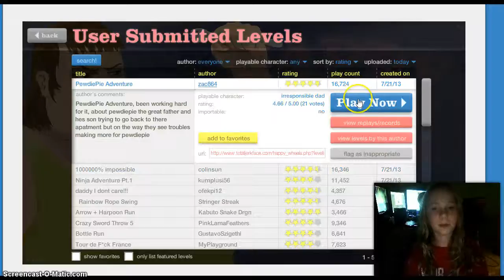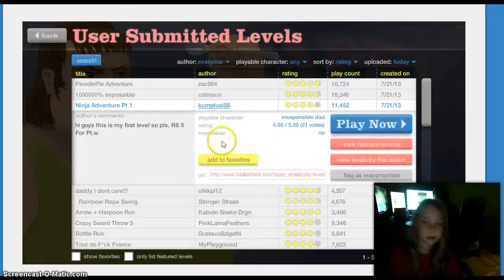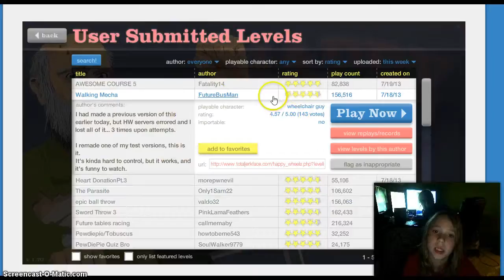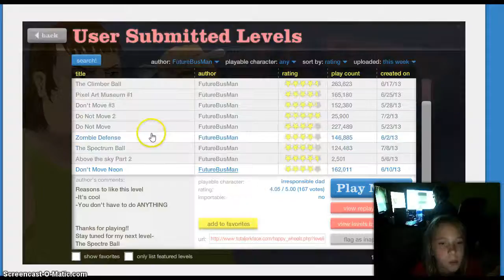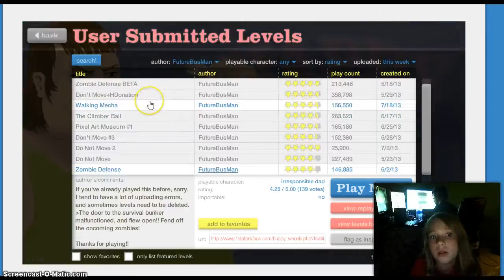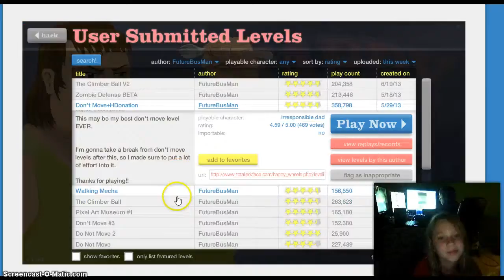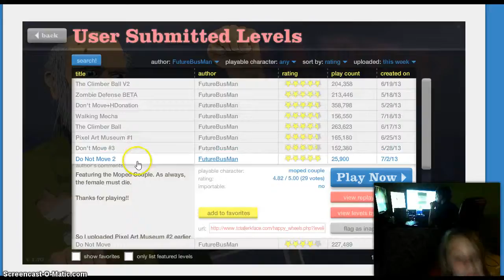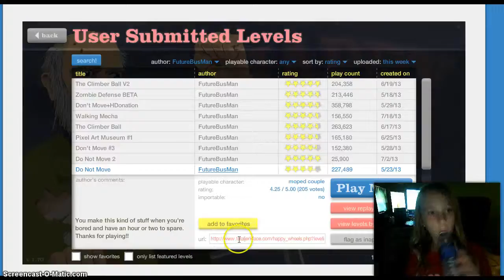Happy wheels! IMPOSSIBLE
AAHHHHHHHHHHHH HORRIBLE